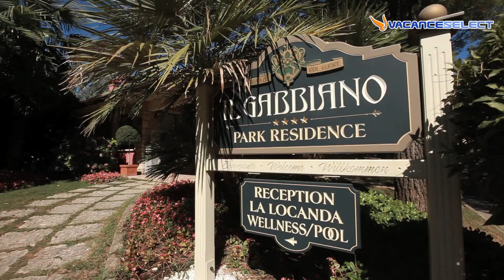Park Residence Il Gabbiano, Gardameer, Italië - Vacanceselect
Op vakantie naar Moniga del Garda, Gardameer, Italië? Kom meer te weten over Park Residence Il Gabbiano bij Vacanceselect
Meer inspiratie nodig? Ga naar